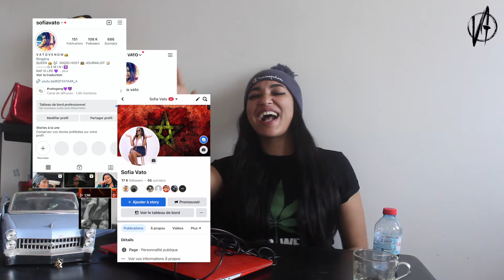Dodi - Megwani 💔|| VATOREACTION ♕♊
UNROLL, STAY SAFE, OR DIE !